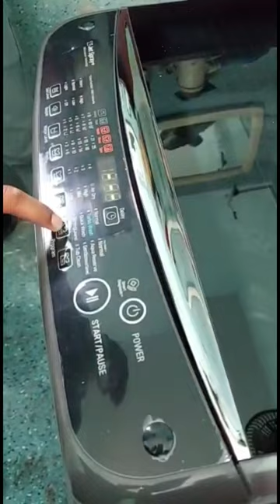automatic washing machine me kapde dhone ki Puri jankari#washing